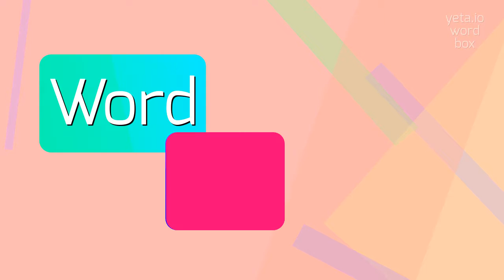BATONEER - HOW TO SAY BATONEER?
BATONEER - The definitive pronunciation guide for Batoneer in 2023

How do you pronounce 'batoneer'?
Can you break down the syllables in 'batoneer'?
What is the correct stress pattern in the word 'batoneer'?
How would you say 'batoneer' in IPA (International Phonetic Alphabet)?
Can you provide a phonetic transcription for 'batoneer'?
BATONEER Meaning And Definition:
A batoneer refers to a person who twirls and manipulates a baton, often in the context of color guard or majorette performances.
They are skilled in choreographing routines and performing acrobatic moves with the baton.
BATONEER Pronunciation:
To pronounce 'batoneer', break it down into syllables: ba-to-neer.
Stress the second syllable 'to'.
Say it as buh-TOE-neer.
Use BATONEER In Your Speech:
1. The batoneer showcased an incredible routine, twirling and flipping the baton effortlessly.
2. The majorettes performed in perfect sync with the batoneer, creating a visually stunning display.
3. The batoneer's baton twirling skills mesmerized the crowd, earning a standing ovation
Please answer in comments for the most popular BATONEER questions:
1. What are some common moves performed by a batoneer?
2. How does one become a skilled batoneer?
3. What role does a batoneer play in color guard performances?
4. What are some examples of acrobatic moves performed by a batoneer?
5. How is baton twirling different from rhythmic gymnastics?